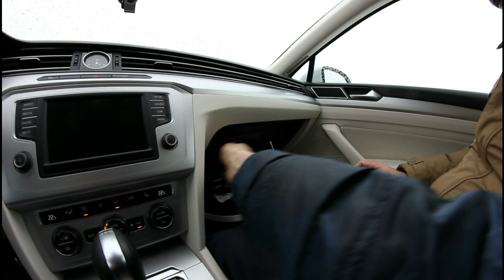Volkswagen Passat 1,8 B8 vs Superb vs A7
Ещё раз, ещё лучше...